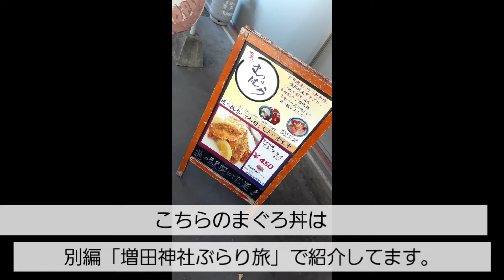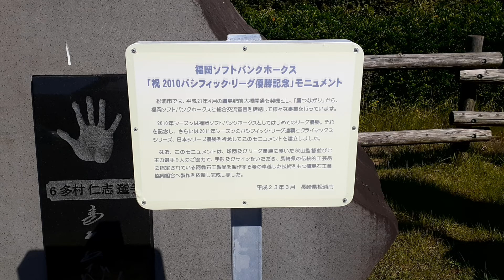松浦市鷹島に行ってみたぶらり旅!!3分動画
アジフライの聖地松浦市の鷹島に行ってきました。
今回はアジフライはでませんが男来飯がめちゃくちゃ最高でした。
鷹島大橋がかかって橋1本で渡れるように
なって便利になったささ気軽に行けるように
なりました。
どうぞゆっくりご覧くださいm(_ _)m